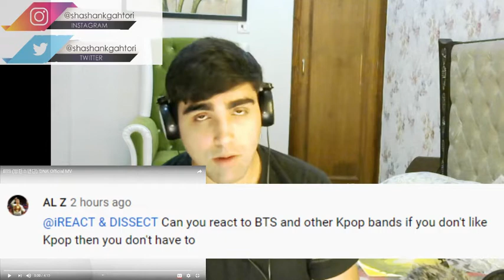FIRST TIME LISTENING TO | BTS (방탄소년단) 'DNA' Official MV | REACTION!!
Hey guys.
This is my first time listening & reacting to BTS (K-POP BAND).